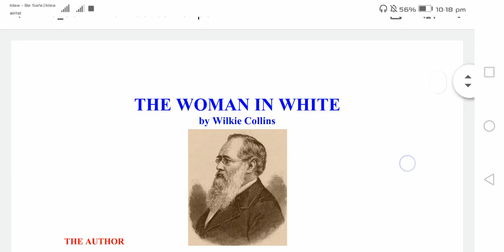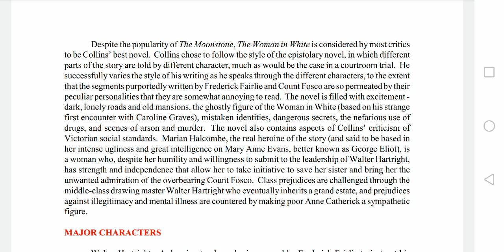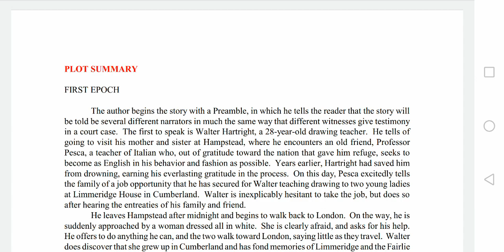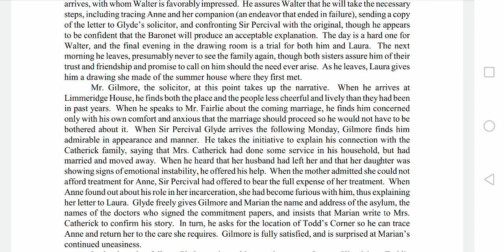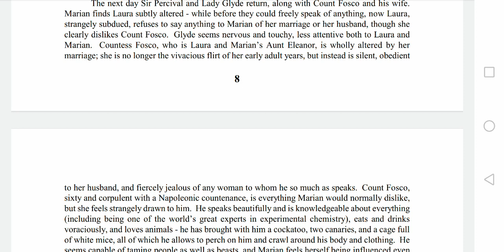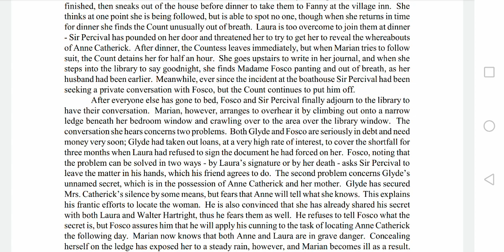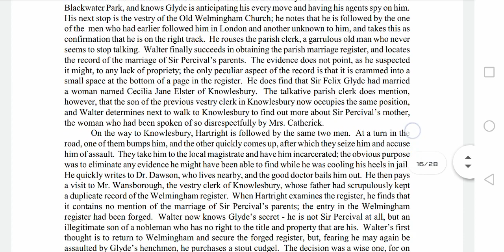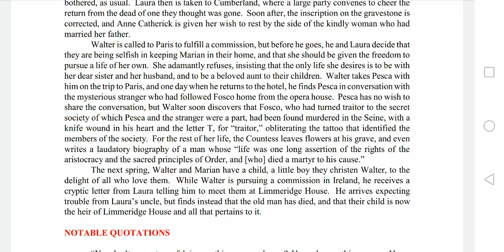The Woman in White